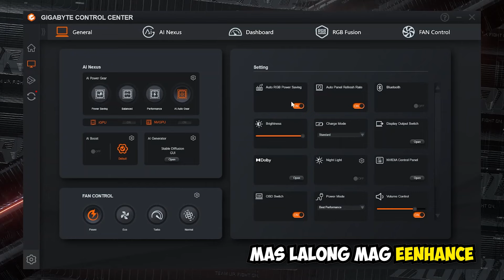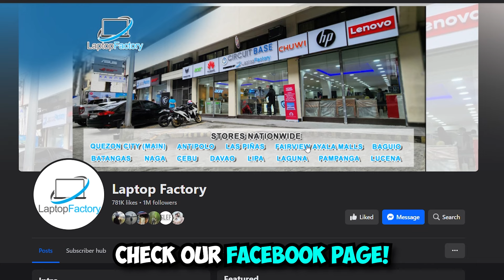LAPTOP NA A.I POWERED?! | Aorus 16x Review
Kakaiba ang laptop na ito, may A.I na! :O

Register in our Valorant Tournament This Coming June 8 & 9
at Ayala Malls Fairview Terraces!

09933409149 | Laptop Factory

Language: Filipino and English (Philippines)

0:00 - Intro
0:34 - Specs pang sapakan #1
1:31 - What's Inside The Box
1:55 - Appearance
3:11 - Specs pang sapakan #2
3:45 - Benchmark
4:11 - Chassis Removal
4:54 - Favorite mong Pros and Cons